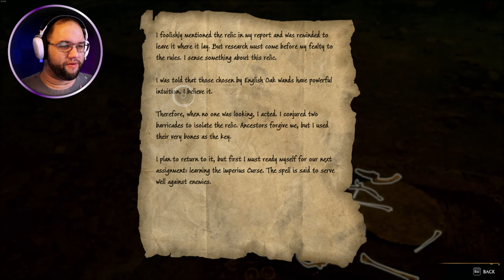Ruining Professor Black's Reputation | Hogwarts Legacy pt.16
Entering some Catacombs with Sebastian and finding a magical relic. Met some angry centaurs with Poppy and nearly died to protect some Snidgets.
Drank a polyjuice potion and became professor black and showed signs of kindess and lastly did Professor's Niamh Trial. this world was so dark.
Help me reach that 1,000 mark and be one of the first!